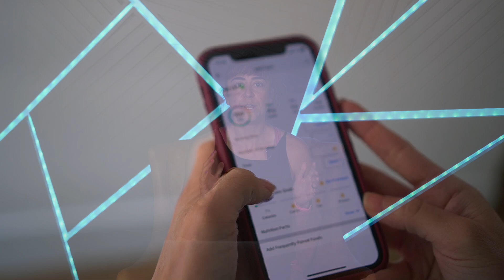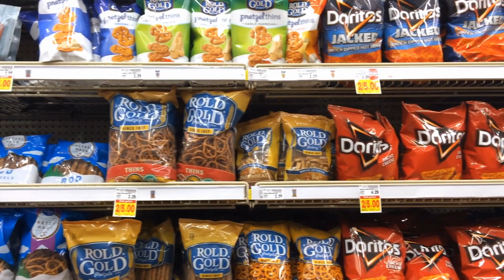How To Stay Healthy While Traveling (7 TIPS)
In this video I wanted to share 7 tips to help you stay on track while you travel so you can keep moving forward toward your weight loss goals. However, I also want to mention that I believe vacations can, and should, be a time to relax and enjoy. Diets often fail because we force restriction at times when we do need to embrace a balance.